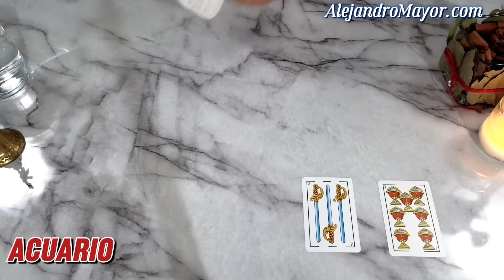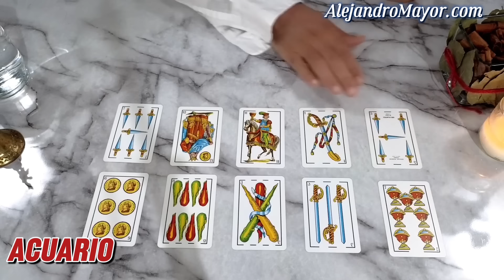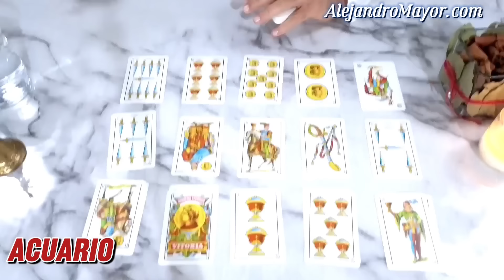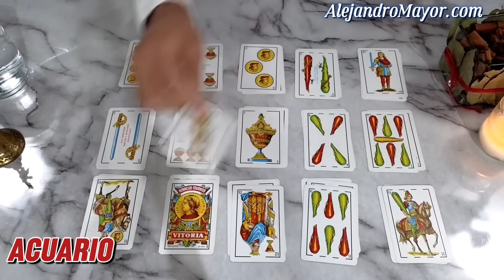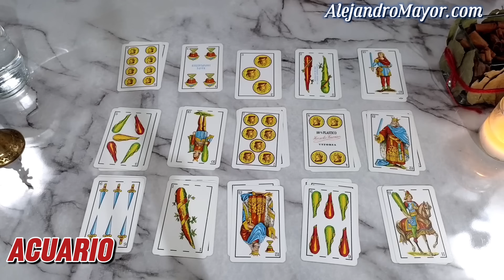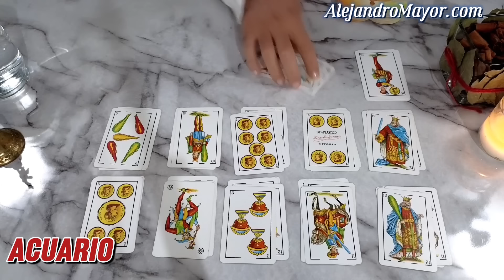ACUARIO ♒️ MES DE JULIO 🔮☀️🍀